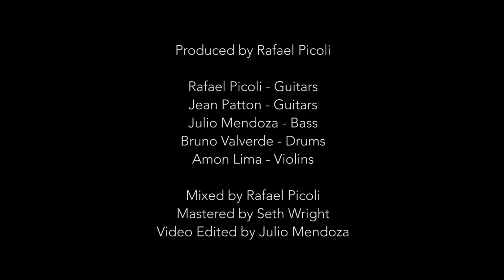WHAT IF HARRY POTTER STARTED A METAL BAND?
HARRY POTTER THEME (Metal Version) - Produced by Rafael Picoli
Rafael Picoli - Guitars
Jean Patton - Guitars
Julio Mendoza - Bass
Bruno Valverde - Drums
Amon Lima - Violins
Mixed by Rafael Picoli
Mastered by Seth Wright
Video Edited by Julio Mendoza